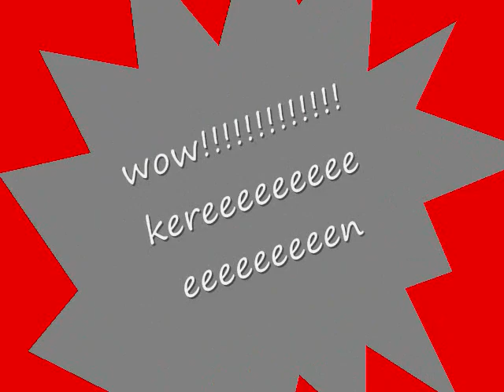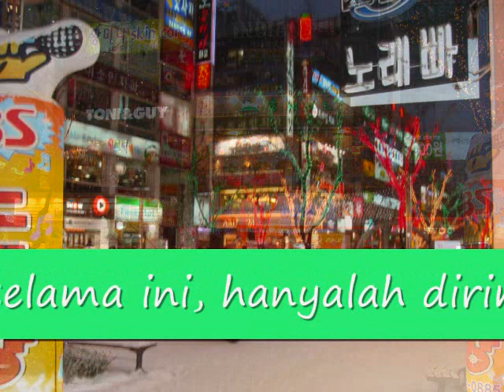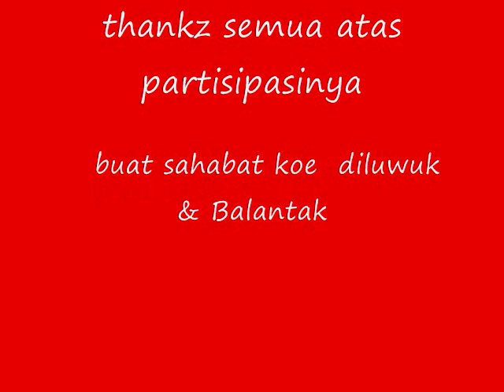pop Balantak ( mansarak landuwe ).wmv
kupersembahkan untuk warga LUWUK & Balantak semoga terhibur dengan clips ini